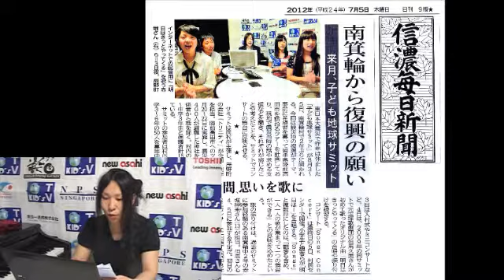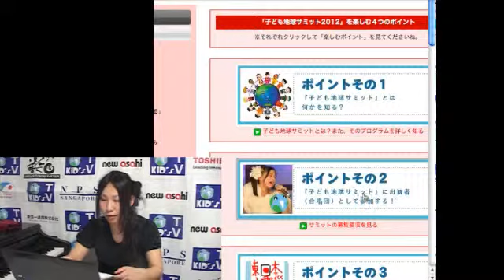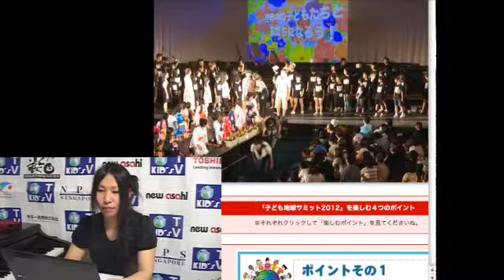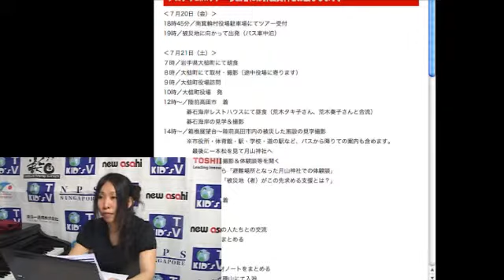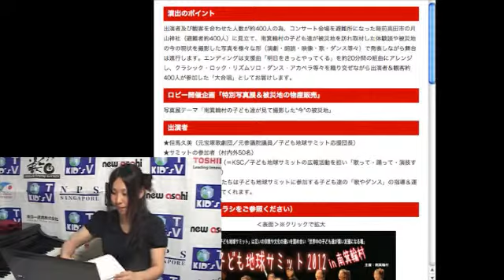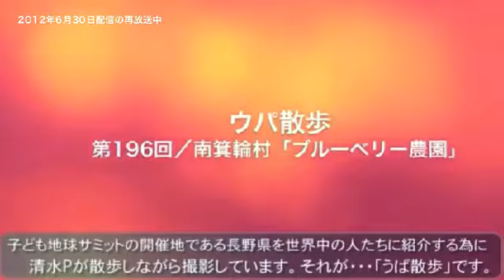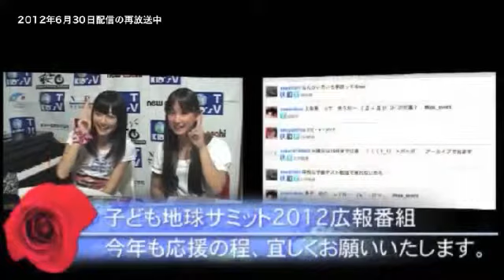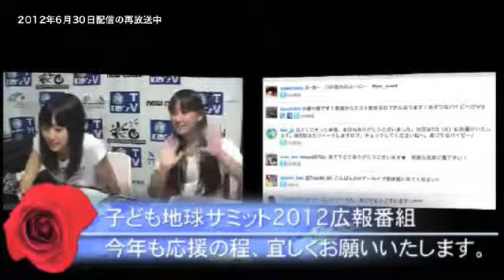「子ども地球サミット2012広報番組／再放送」7/5放送